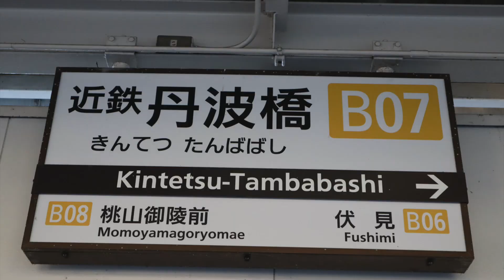近鉄が吹っ切れた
音声は安曇さんに個人的に貰いました

近鉄車両ってブレーキ緩解音とインバータ最高ですね